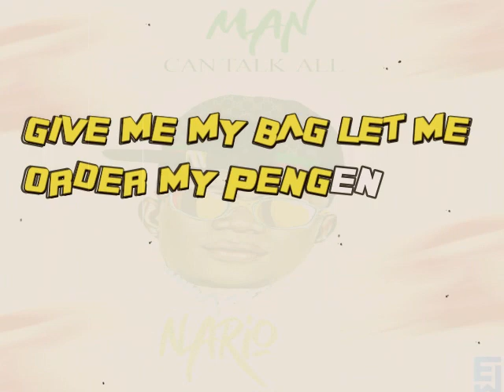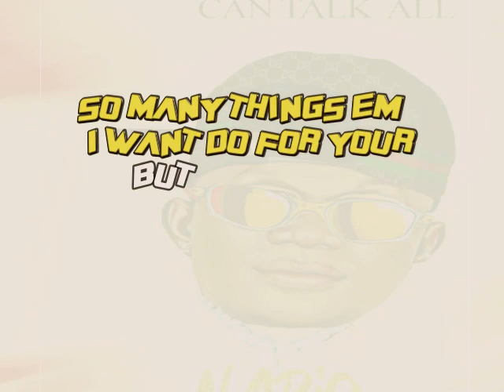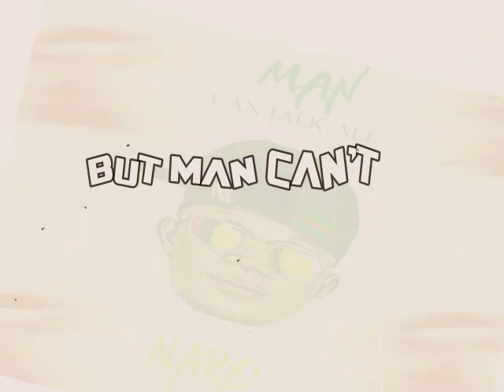This is the lyrics video of the song Man can't talk all, by Nario,( 2023-2024 ) Liberian music//